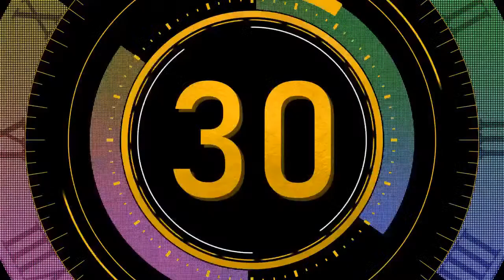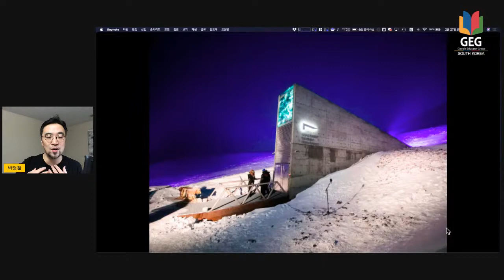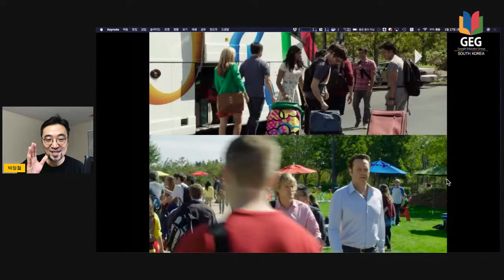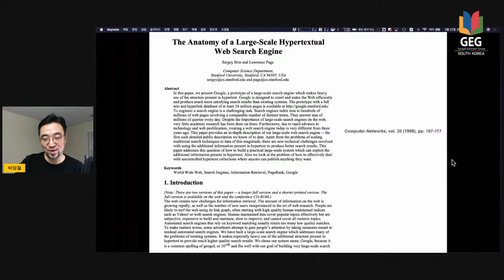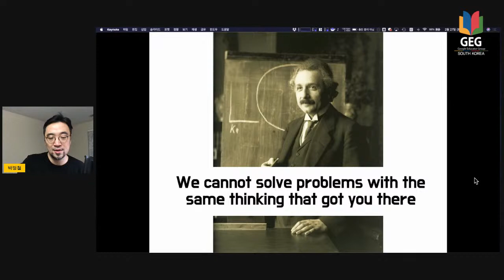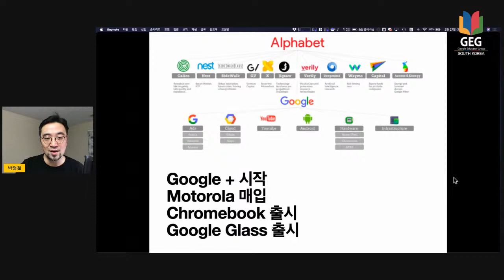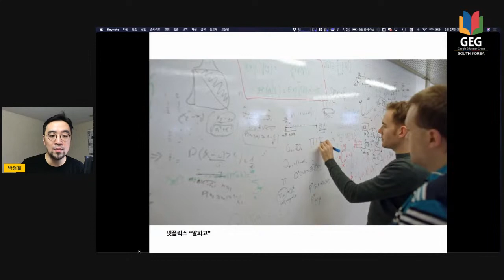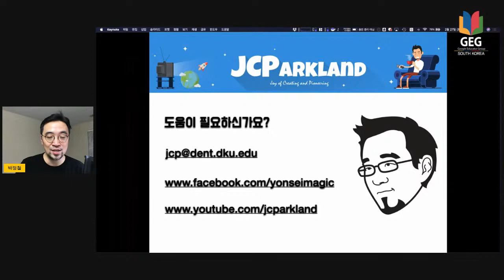구글 이노베이터 마스터 클래스 - 구글, 알파와 오메가, 그리고 그 이후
구글 코리아 주최로 개최되는 구글 이노베이터 마스터 클래스 - 박정철 교수의 특강편입니다